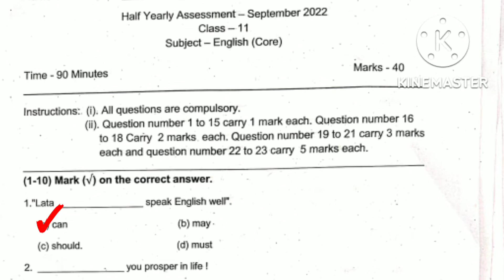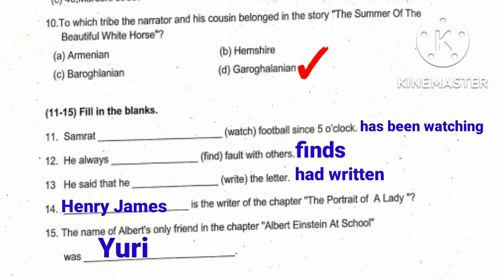Class 11 English Answer Key Half Yearly Exam 2022|English Answer Key Class 11 September 2022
Class 11 English Answer Key September 2022|English Answer Key Class 11|Class 11 Answer Key English|Answer Key September 2022|Paper Solution September Exam 2022|@DoubtHut